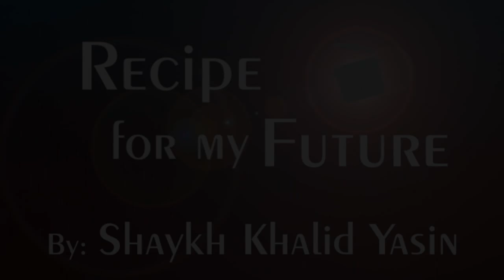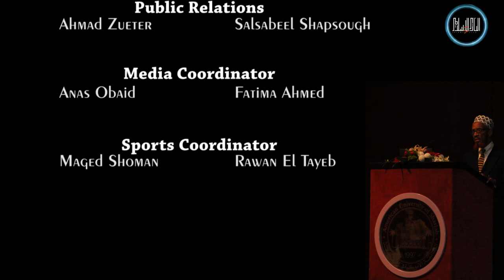Recipe for my Future - Lecture by Shaykh Khalid Yasin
In the name of Allah, the most Compassionate, the most Merciful

The full lecture of Shaykh Khalid Yasin which was held in the American University of Sharjah (AUS) main auditorium.